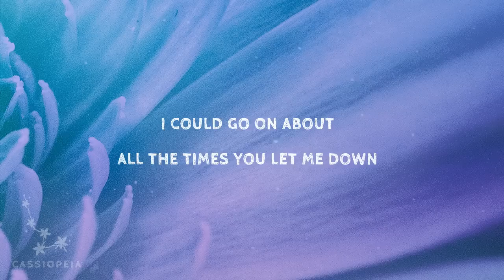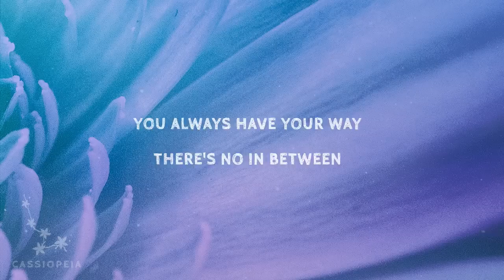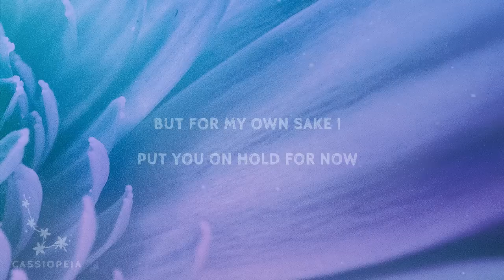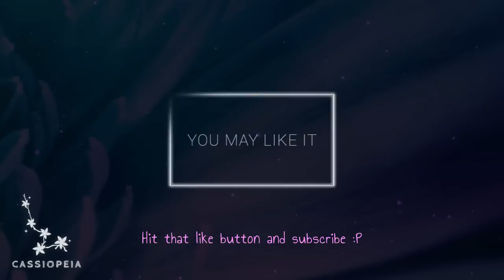NEIMY - Selfish (Lyrics)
● Hope you enjoy the video. Your likes 👍 are very appreciated 🌸

Selfish lyrics:

I spend a lot of time
Just trying to understand I feel I can’t decide
If this is for the best
You have so many great Qualities i like
I guess things are like that Not just black or white
I know I'm not always Expressing my point of view I bet that's the problem
Now i’m gonna tell the truth
Your so selfish
That's the word i’m looking for I don’t mind helping out
But this is so much more
I could go on about
All the times you let me down But for my own sake I
Put you on hold for now
You’re so selfish
You’re so selfish
I know we're humans and We all make mistakes That's what I keep in mind When our relations fail
You always have your way There's no in between
I've gotten used to that
Just wish that you could see
But I know I'm not always Expressing my point of view I bet that's the problem
You’re so selfish
Selfish
You’re so selfish
So selfish
You’re still so selfish